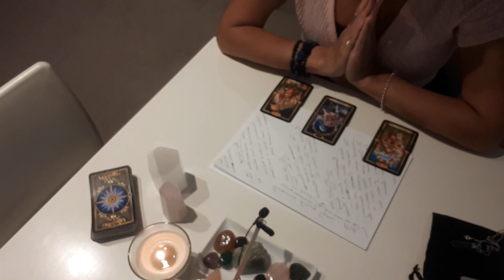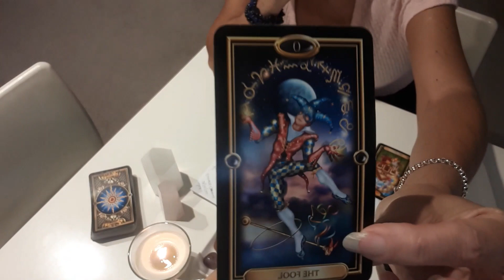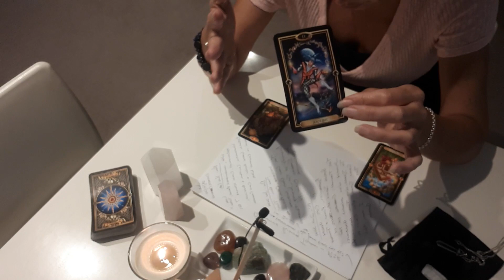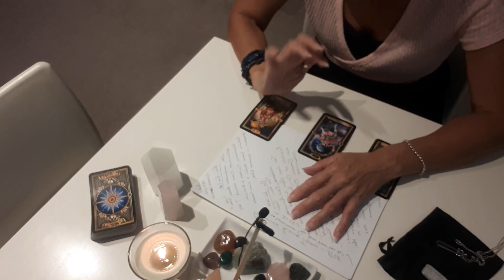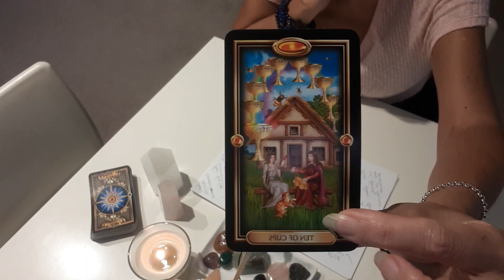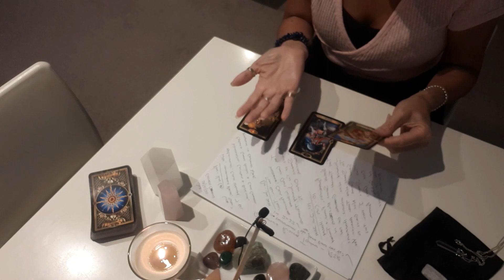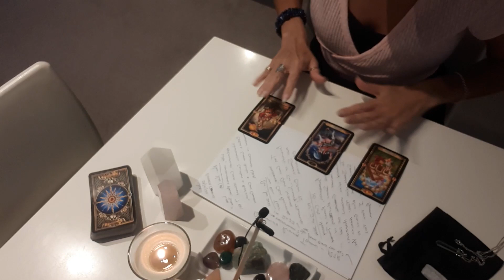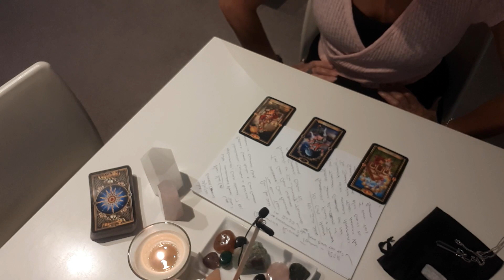Reserve Rights Token - RSR For the Crypto Report go to goddesscreative.com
A look at RSR. What's unfolding for the future.
             Discounts offered for payments made in crypto!
To get Jule’s Crypto Report with timelines and price-points go
If you would like to put in a coin request Note* more detailed information is given privately in writing to coin requestee.
All coin requests and donations can be made in cryptocurrency or dollars through Payal.